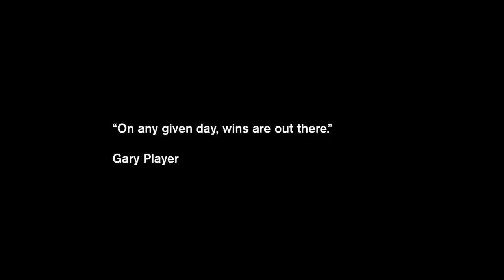Gary Player on Winning & Tenacity